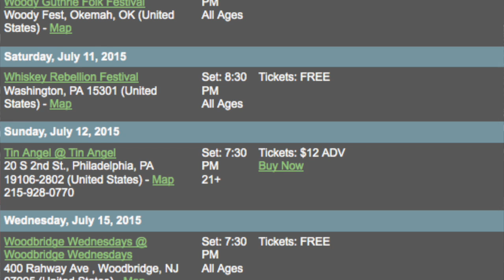10 Minutes With Cruz Contreras of The Black Lillies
Cruz Contreras talks about his latest tour and playing the magical High Sierra Music Festival.